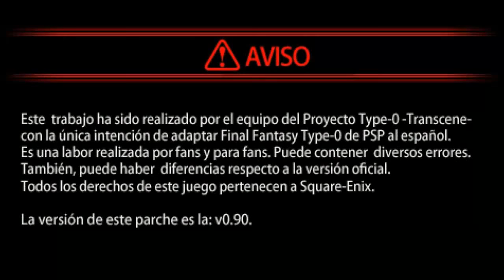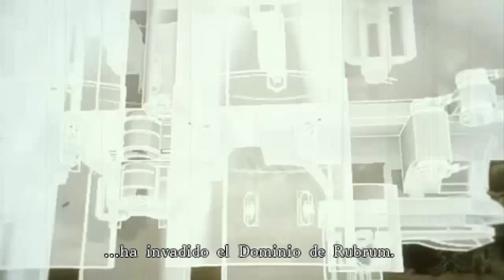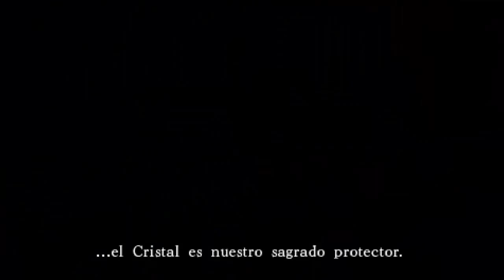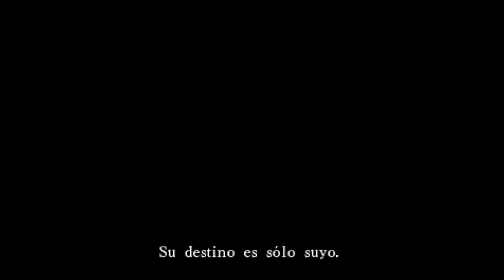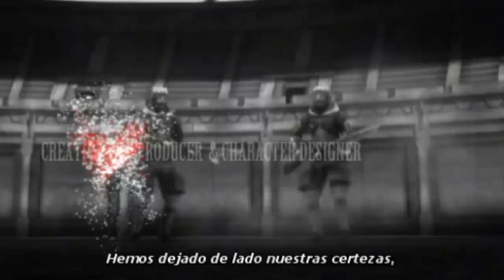Final Fantasy Type 0 (PSP): Probando el parche en español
La musica del minuto del 16:48